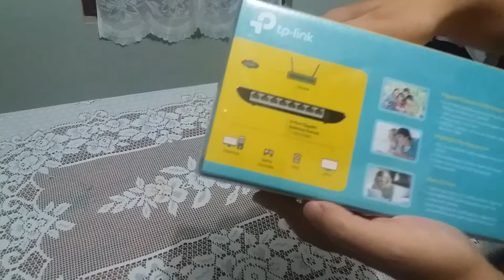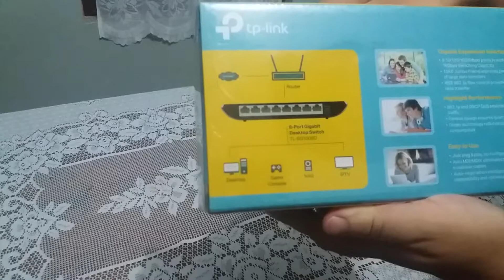Switch TP Link Gigabit Ethernet 10/100/1000 TL-SG1008D - Unboxing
Características:
- Marca: TP-link
- Modelo: TL-SG1008D

Especificações:
- Certificação: FCC, CE, RoHs
- Interface: 8 Portas RJ45 10/100/1000Mbps com Auto Negociação / AUTO MDI / MDIX
- Consumo de Energia: Máximo: 4.63W (220V/50Hz)
- Fonte de Alimentação externa: 100-240VAC, 50/60Hz
- Capacidade de Comutamento: 16 Gbps

Padrões e protocolos:
- IEEE 802.3
- IEEE 802.3u
- IEEE 802.3ab
- IEEE 802.3x

Tamanho de Buffer:
- 2Mbit
- Jumbo Frame: 15KB

Software:
- Método de Transferência: Armazena e Encaminha
- Tabela de MAC Address: 8K

Funções Avançadas:
- Tecnologia Verde, economizando energia em até 80%
- Controle de Fluxo 802.3x,
- Back Pressure
- Auto Uplink em cada porta

Ambiente:
- Temperatura de Operação: 0 ℃ ~ 40 ℃ (32 ℉ ~ 104 ℉)
- Temperatura de armazenamento: -40 ℃ ~ 70 ℃ (-40 °F ~ 158 ℉)
- Umidade de Operação: 10% ~ 90% sem condensação
- Umidade de armazenamento: 5 % ~ 90% sem condensação

Conteúdo da Embalagem:
- Switch Gigabit de mesa de 8 portas
- Adaptador de Energia
- Guia do Usuário

Garantia:
1 ano de garantia
Peso:
469 gramas (bruto com embalagem)

Wanna help the Channel? Join us ^^